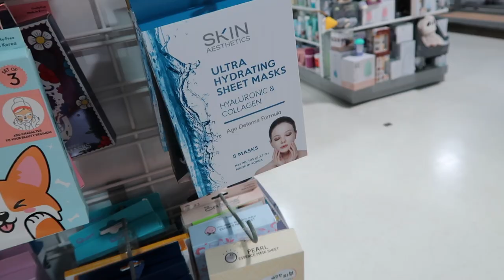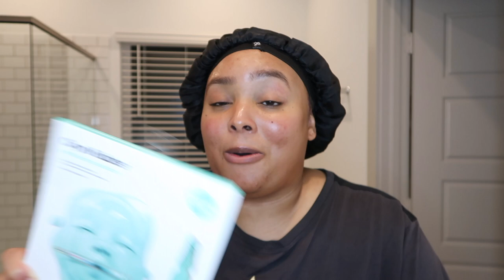A DAY IN MY LIFE | PEDICURE + SHOPPING + FAMILY DATE NIGHT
HEY HOMEGIRLS!

WELCOME BACK OR TO ANOTHER VIDEO! TODAY I'M SHARING A DAY IN MY LIFE WITH YALL. WE START AT THE NAIL SHOP AND END HAVING FAMILY DATE NIGHT. A BUSY BUT FUN DAY. I HOPE YALL ENJOY!

Xoxo

IG & Twitter dariebrionne